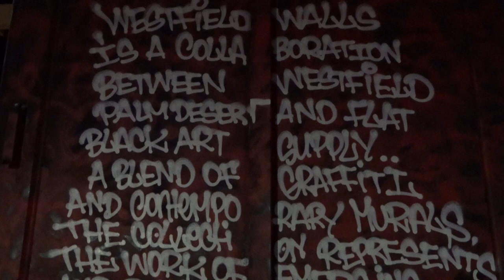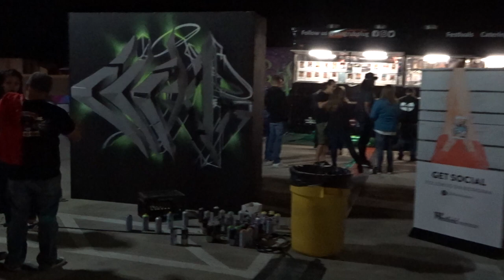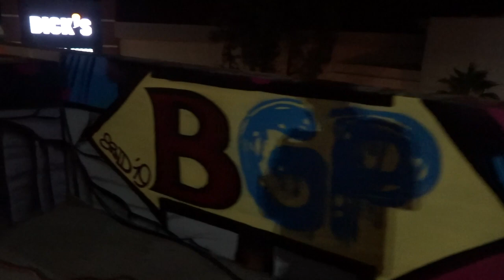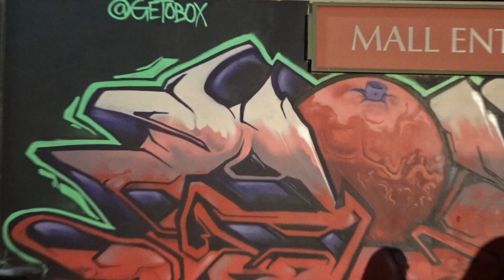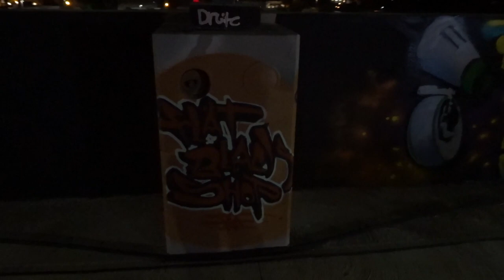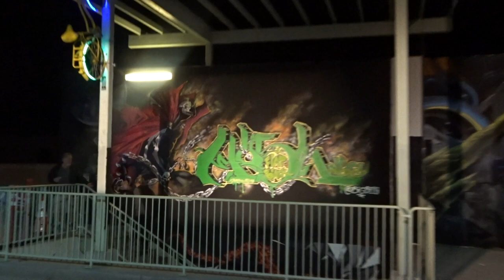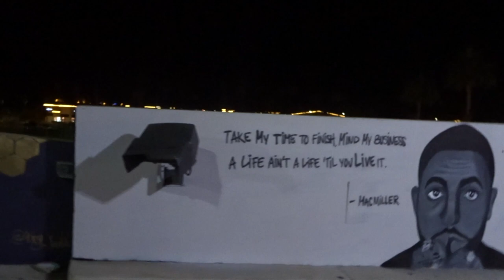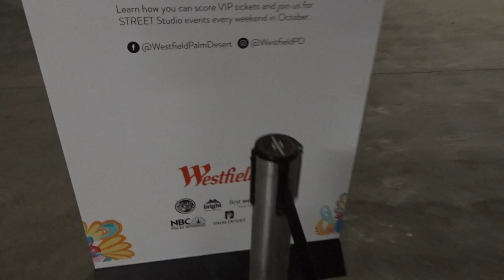'Street' Westfield Mall Palm Desert CA. (2) (11/O1/19)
Taking in the sights feeling alright. Thanks to everyone for everything.
Flat Black Art Supplies Palm Desert CA. Craze156 video footage/edits enjoy peace.
Track: NEW BELL - MANU DIBANGO Vs MASTERS AT WORK.
Extra salutes to Zone WST on the piece, it was a pleasure meeting - go team USA!